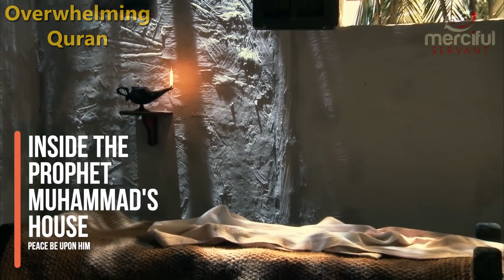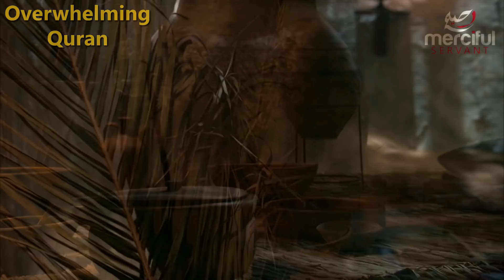நபிகளார் எப்படி வாழ்ந்தார்கள் தெரியுமா? | House of Prophet 3D | Rich Or Poor | Tamil Bayan OWQuran